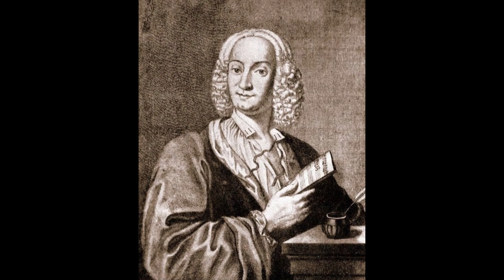Antonio Vivaldi Oboe Concerto №12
Academic College of Geneva
Direction: David Josefowitz, soloists: Igor Ozim (violin), Pierre Rosso (Hautbois)